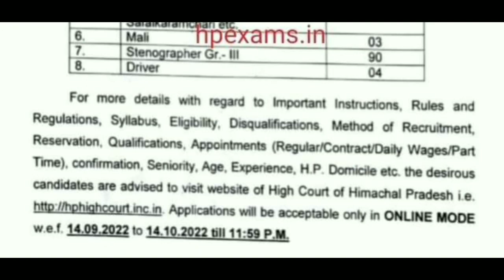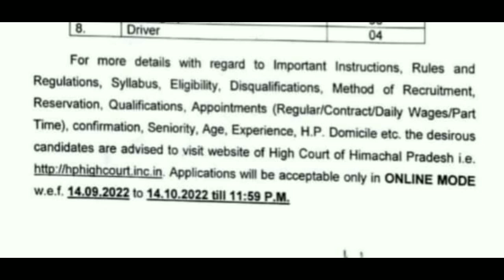|hp high court recruitment 2022 ||hp govt jobs|| himachal pradesh High court Vacancy 2022||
HP High Court Recruitment 2022|| HP Govt Jobs 2022 || hp High court JOA,Peon,Clerk,Mali,Vacancy 2022